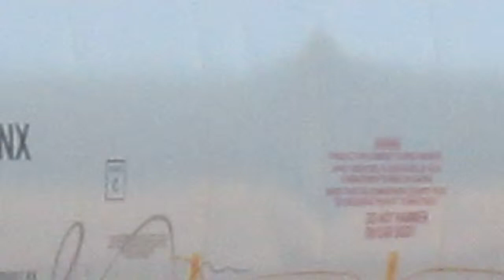Union Pacific grain train with bonus Rio Grande 189 in the background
Caught this train while getting pictures if the 1989 Rio Grande heritage unit